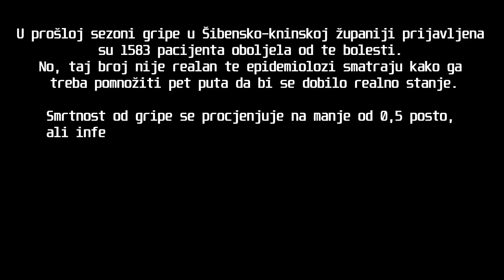ŠIBENSKI DOKTORI SAVJETUJU: Gripa || dr. Jasminka Brkičić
Gripa je bolest koja godišnje u Hrvatskoj pogodi preko 100 tisuća ljudi, a liječnici kažu da najviše košta društvo. Barem što se tiče brojnosti pacijenata, potrošnje lijekova, bolovanja, ali i mogućih smrtnih ishoda koji se događaju u manje od 0,5 posto oboljelih. O gripi, koja upravo ovih dana doseže svoj vrhunac, koji su simptomi, kako se liječiti i njezinim posljedicama u novoj epizodi ‘Šibenski doktori savjetuju’ govorila je specijalistica infektologije dr. Jasminka Brkičić.